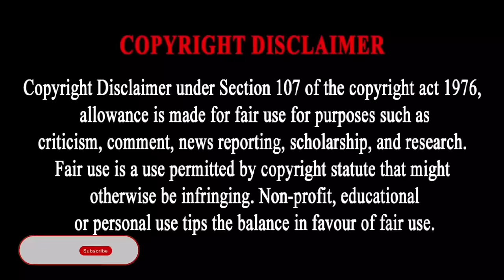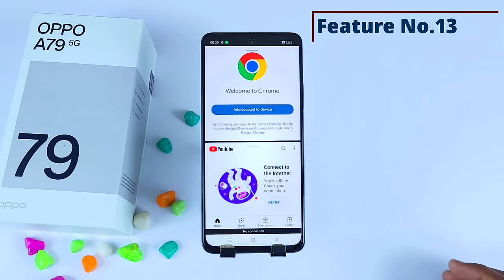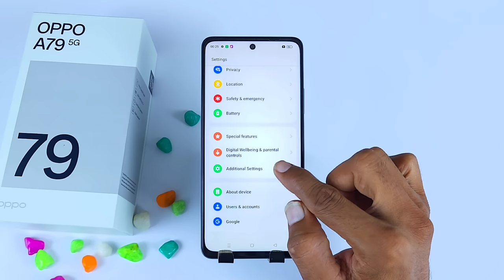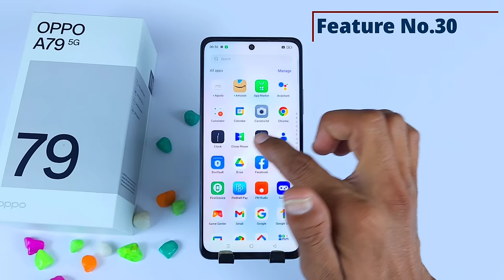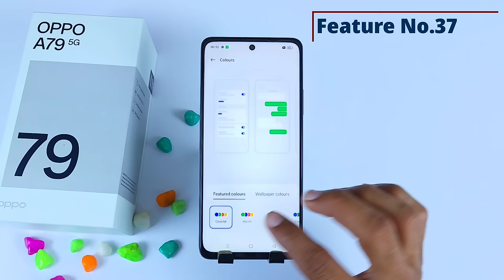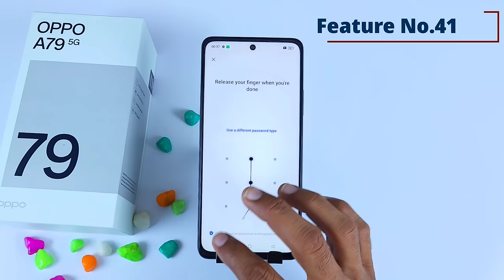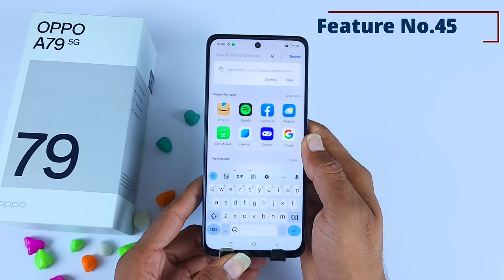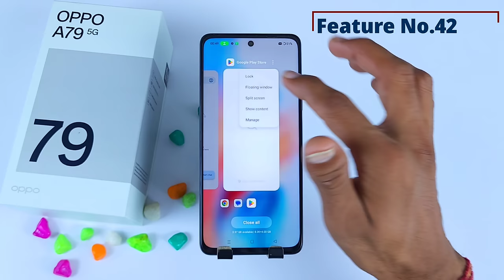Oppo A79 Tips And Tricks/Oppo A79 Hidden Features/Top 60 ++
oppo a79 settings,
oppo a79 camera setting,
oppo a79 tips,and,
oppo a79 tricks,
tips and tricks,
oppo special features,
oppo a79 update,
oppo a79 amezing features,
oppo a79 all features
oppo a79 top 10 features,
oppo a79 tips & tricks,
oppo a79 app lock setting,
oppo a79 app hide,
oppo a79 call recording settings,
oppo a79,
oppo a79 5g features,
oppo a79 5g settings,
oppo a18 5g hidden features,
oppo a79 5g new features,
oppo a79 5g camera test,
oppo a79 5g camera setting,
oppo a79 5g tips,
and,
oppo a79 5g tricks,
tips and tricks,
oppo special features,
oppo a79 5g update,
oppo a79 back button settings,
oppo a79 back button,
how to change back button in oppo a79,
oppo a79 fingerprint,
oppo a79 fingerprint screen lock,
fingerprint lock setting in oppo a79,
oppo a79 fingerprint,
oppo a79 fingerprint lock,
oppo a79 me fingerprint lock kaise lagaye,
how to fingerprint setup in oppo a79,
oppo a79 mein fingerprint screen lock kaise lagaye,
oppo a79 fingerprint lock setting,
oppo a79 fingerprint setting,
oppo a79 back button change,
oppo a79 back button settings change,
oppo a79 back button settings tamil,
oppo a79 gesture setting,
oppo a79 navigation bar,
oppo a79 navigation,
oppo a79 navigation button,
oppo a79 navigation bar settings,
oppo a79 batan setting,
oppo a79 app hide kaise kare,
oppo a79 hide apps,
oppo a79 hide app settings,
oppo a79 hide photos,
oppo a79 hide app lock,
oppo a79 me app hide kaise karen,
how to hide app in oppo a79,
how to hide app in oppo,
oppo a79 app hide settings,
oppo a79 app lock settings,
oppo a79 photo hide,
oppo a79 photo hide kaise kare,
oppo a79 hide photos and videos,
oppo a79 hide photos settings,
oppo a79 hide photos in gallery,
oppo a79 hide photos kaise dhekhe,
oppo a79 hide photos kaise kare,
oppo a79 hide video,
oppo a79 me photo hide kaise kare,
oppo a79 me video hide,
oppo a79 me photos kaise chupaye,
oppo a79 me video hide kaise karen,
oppo a79,
vivo photo hide,
oppo a79 me photos hide,
oppo a79, vivo photo hide,
oppo a79 net speed setting,
oppo a79 net speed,
oppo a79 show data usage,
oppo a79 show data speed,
oppo a79 show data,
oppo a79 show data usage settings,
oppo a79 show data use,
oppo a79 show network speed,
oppo a79 daily data usage settings,
oppo a79 show net speed setting,
oppo a79 daily data use,
how to show net speed in oppo a79,
oppo a79 net speed show,